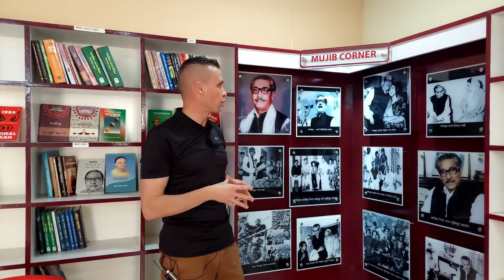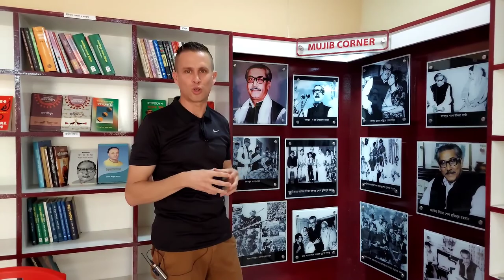Faridpur Zilla Proshason School and College! I love Faridpur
Thanks .